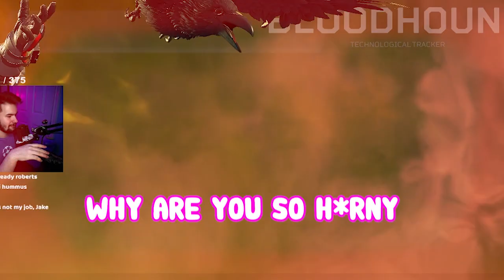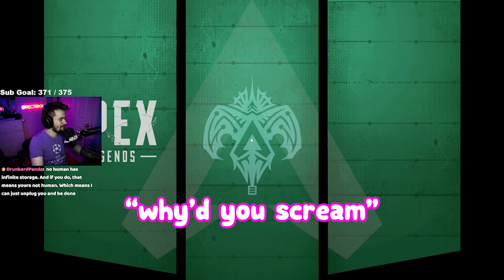What Really Happens When GIRLS Play Apex...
This Apex video shows how down bad and out of pocket Bordie can really get. Hope you all enjoy this video that got out of control.